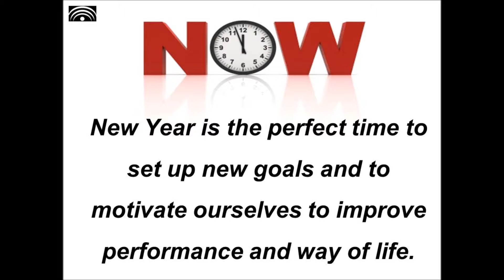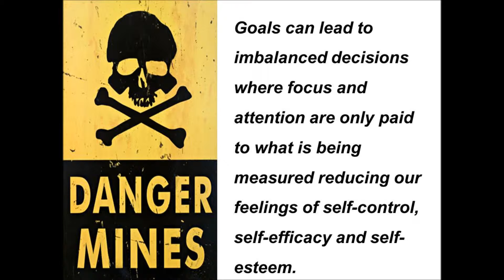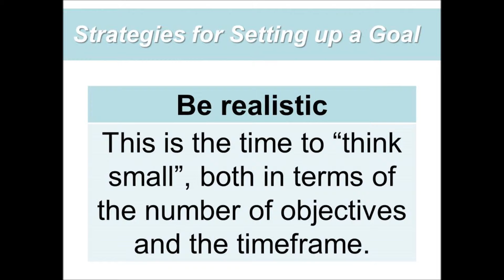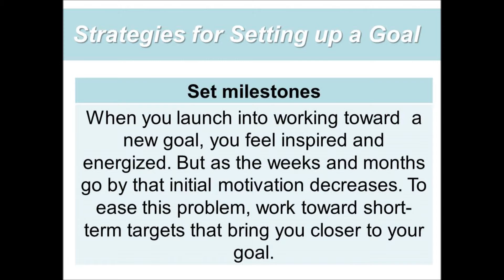Winning Strategies for Setting up Goals in 2016 - Coach Roberto Lico